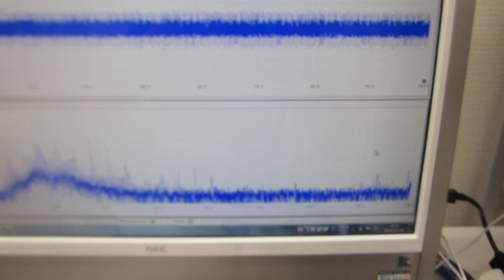オリジナル超音波実験（超音波システム研究所）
この動画は、
１～１７MHｚのスイープ発振により発生する
１００MHｚまでの
超音波振動を観察している様子です

２００ＭＨｚ以上の超音波伝搬現象による表面改質処理